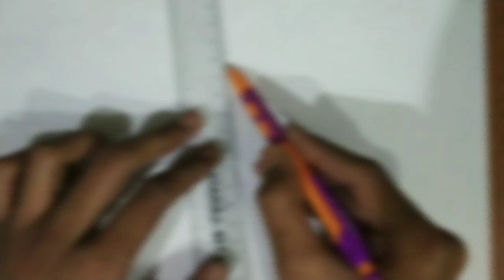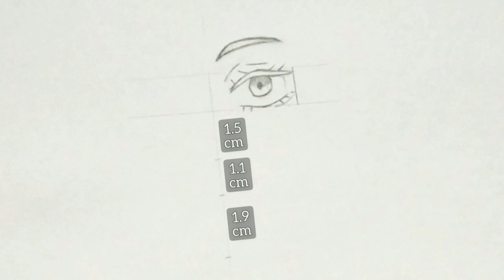How to draw Himeno | Step by step | Tutorial | Chainsaw Man